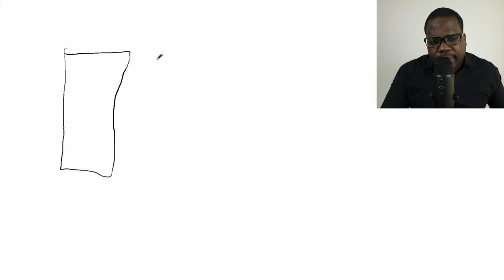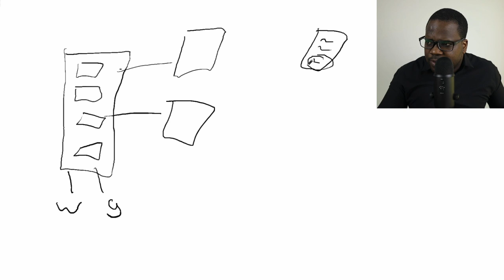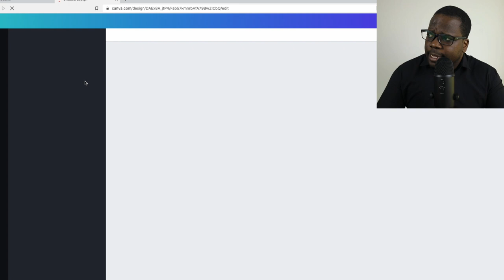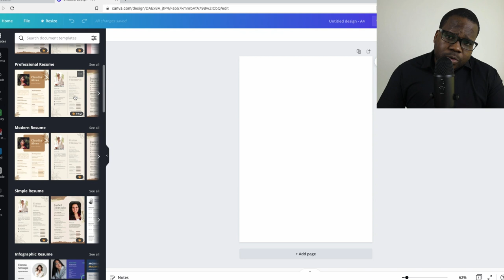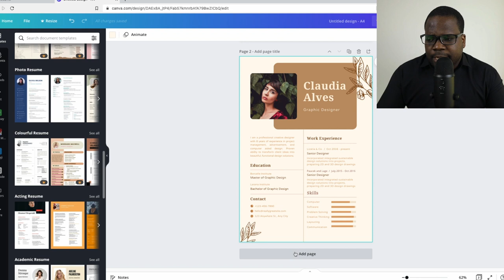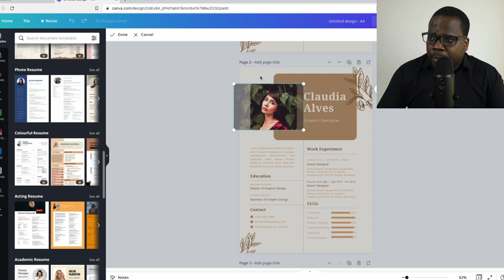Resume Create 2022 - This Is How You Do It!